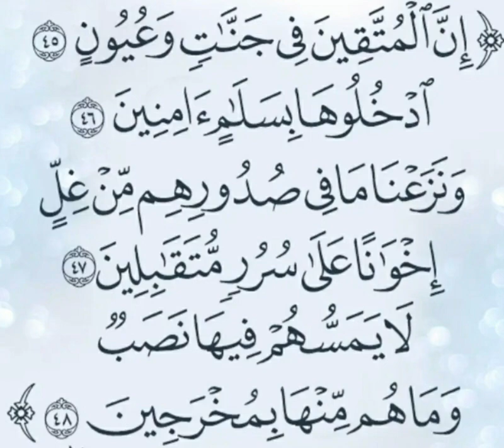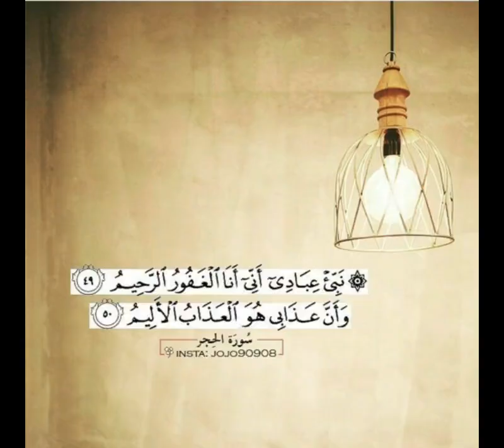Quran Para 14 Surah 15 Ayat 45،46،47،48،49،50